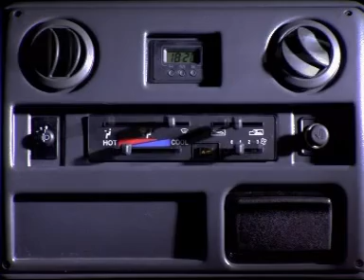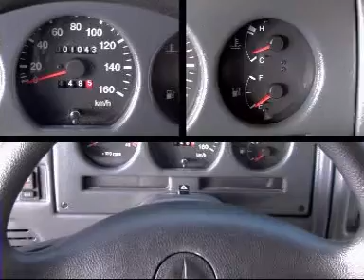Video promocional Santana Anibal.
Video promocional del Santana Anibal, coincidiendo con la aparición de la versión Pick Up y la renovación del interior, a finales de 2004.